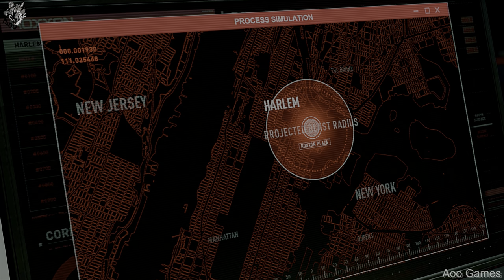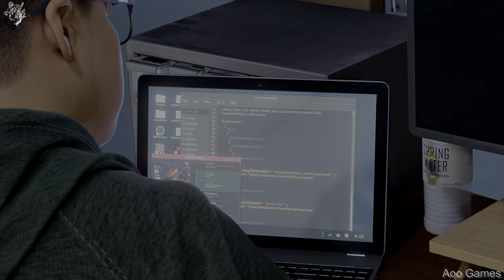Spider-Man Miles Morales PS5 - Gameplay Walkthrough (60FPS 4K HDR) Part 7 No Commentary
Spider-Man Miles Morales Walkthrough Part 7 and until the last part will include the full Spider-Man Miles Morales Gameplay on PS5. This Spider-Man Miles Morales Gameplay is recorded in 4K HDR 60FPS on PS5 and will include the full game, all endings and all boss fights.

Spider man
SPIDER MAN
SPIDER MAN MARVEL
MARVEL SPIDER MAN Miles Morales
Spider Man Marvel Miles Morales Gameplay
Marvel Spider Man Miles Morales Gameplay
Marvel Spider man Miles Morales PS5 Full Game
Marvel Spider man Miles Morales shorts
Spider man Miles Morales Spider-Man Miles Morales: I can’t

Playstation
PS4
PS5